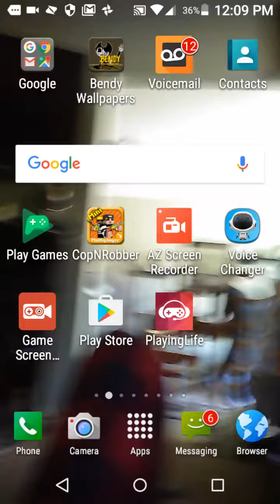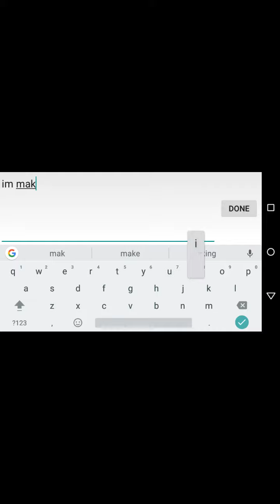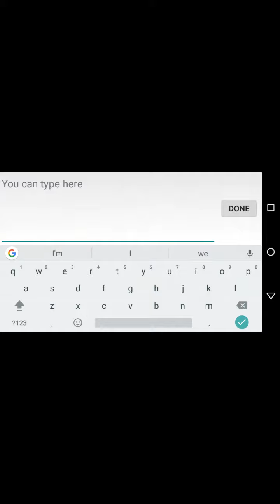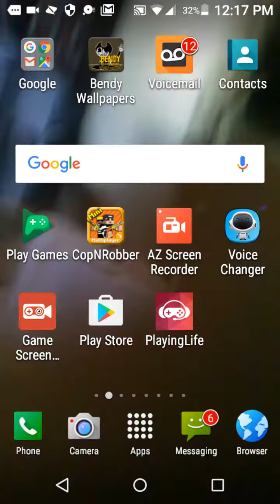Idk just playing